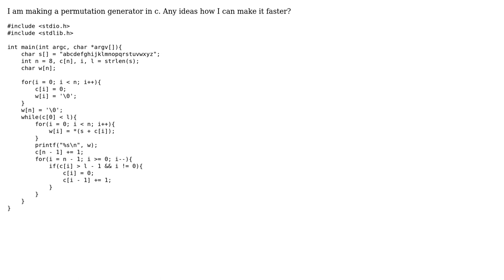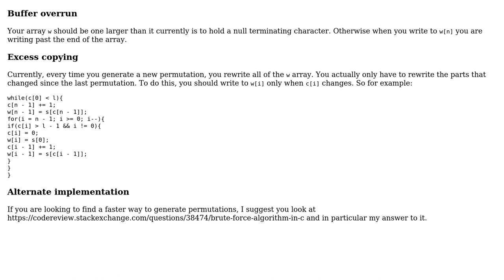Code Review: C permutation generator (2 Solutions!!)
Code Review: C permutation generator

With thanks & praise to God, and with thanks to the many people who have made this project possible! | Content (except music & images) licensed under CC BY-SA | Music | Images & others | With thanks to user Veedrac user JS1 user Daniel Gee user 200_success and the Stack Exchange Network Trademarks are property of their respective owners. You are responsible for your own actions.